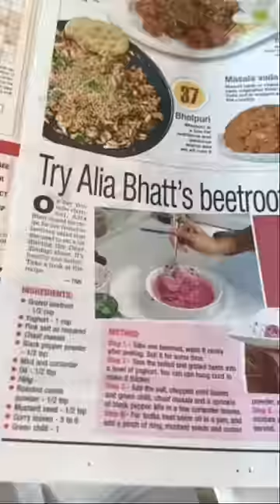मैंने ट्राई किया Alia Bhatt का Beetroot सलाद । Kabitaskitchen